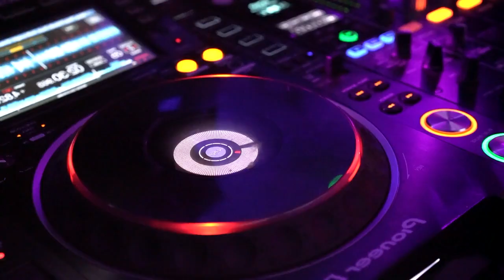Sax N Beats ALL FEMALE DJ LIVE COLLECTIVE